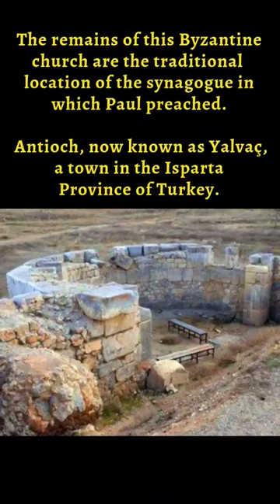Things from the Bible in Real Life - Part 40 - Pisidian Antioch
Welcome to "Things from the Bible in Real Life Shorts"! In these bite-sized videos, we explore the fascinating world of biblical stories, characters, and teachings, and their impact on our modern world.

From quick history lessons to moral insights, we provide a quick and easy way to discover the relevance and significance of the Bible in our daily lives. Each video covers a single topic or theme, allowing you to dive deeper into specific areas of interest.

Whether you're looking to expand your knowledge of Christian faith and spirituality, or simply curious about the connections between religion and contemporary culture, "Things from the Bible in Real Life Shorts" has something for everyone.

So, join us for a quick and informative journey through the Bible's timeless wisdom and relevance to our daily lives. @giftedbundle